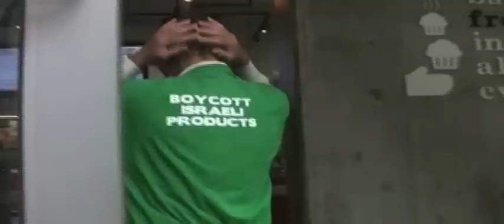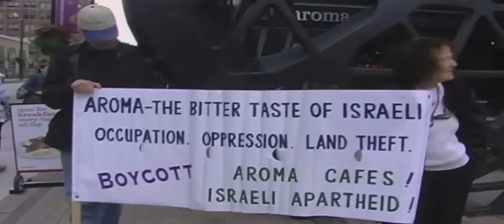Boycott Aroma Café!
Toronto based Palestine Solidarity activists flashmob outside the Israeli owned coffee franchise Aroma Café.